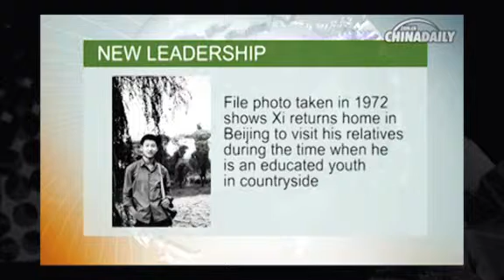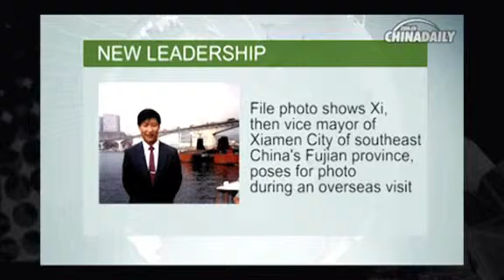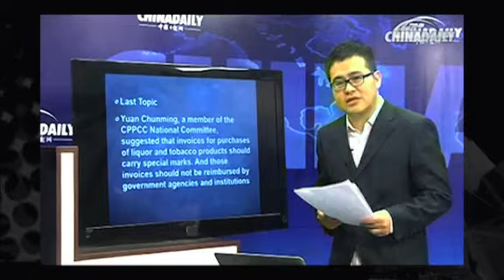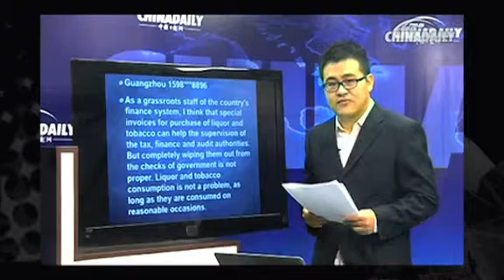Xi elected president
Xi Jinping has been elected president of the People's Republic of China. We take a closer look at Xi's political career path.